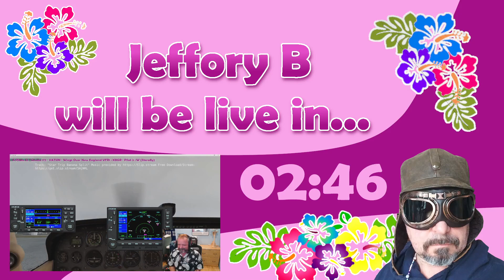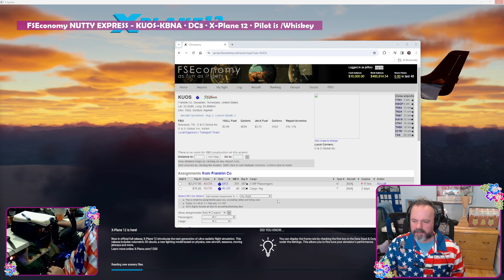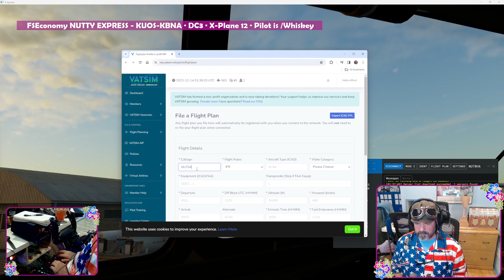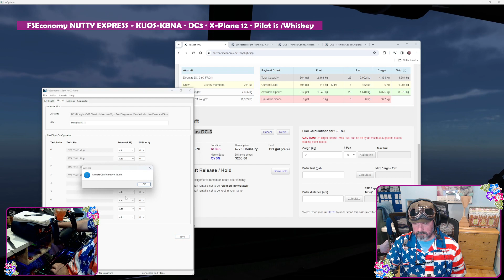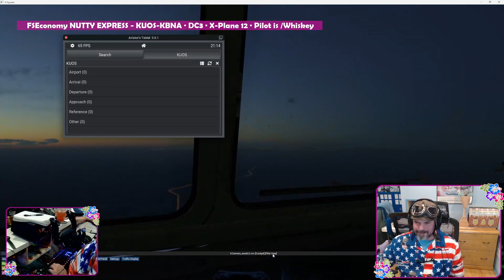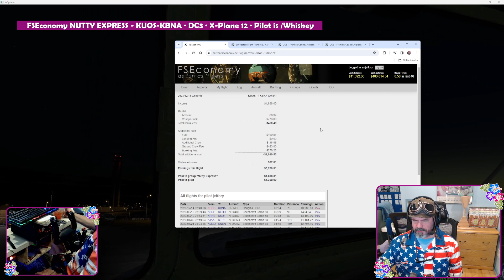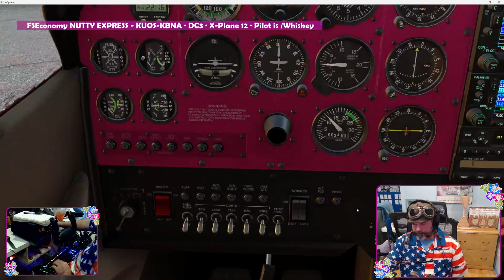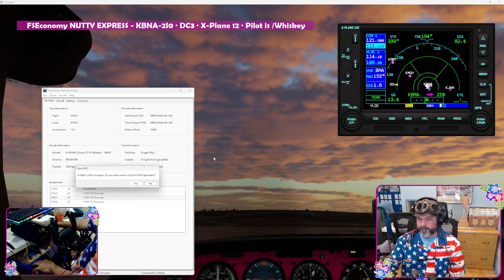FSEconomy NUTTY EXPRESS · KUOS KBNA · DC-3 · X-Plane 12 · Pilot is /Rum